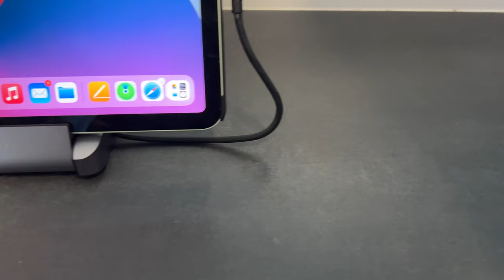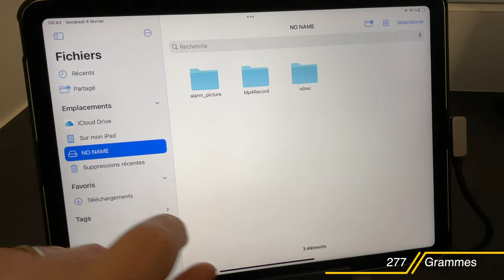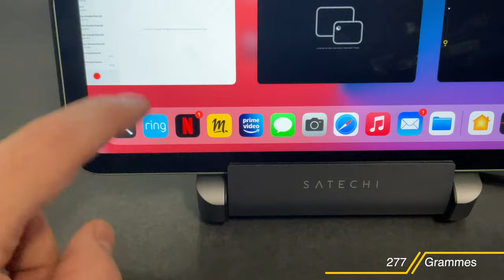Station de travail iPad SATECHI : Plus qu'un hub plus qu'un support..un must pour votre iPad USB-C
Je vous présente un support pour iPad de la marque SATECHI. Ce support fait office de hub avec un port  Jack, un port USB-C PD, un port HDMI, un port USB-A, un port SD et micro SD.
Achetez le support SATECHI sur Amazon